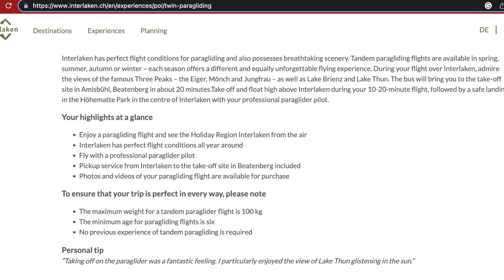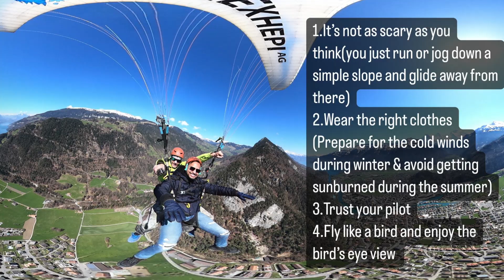PARAGLIDING IN INTERLAKEN, SWITZERLAND EXPERIENCE 2023 -DETAILED INFORMATION INCLUDING PRICE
Hi wonderful people out there, have you ever wondered what it's like to fly like a bird?
In this video, I will share my paragliding experience in Interlaken, 🇨🇭, price details, booking details, things you should know before you fly and some Tips
Check with me the breathtaking aerial view of the Swiss Alps, Lakes, Greenery and the city.

In this video we have shared our paragliding expereince in Interlaken . Interlaken is one of the best place in the world for paragliding.